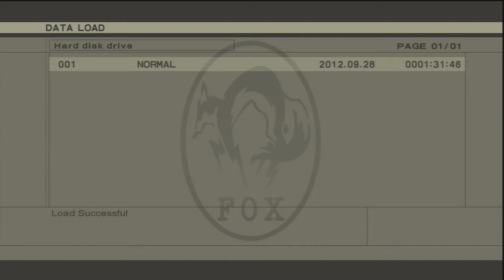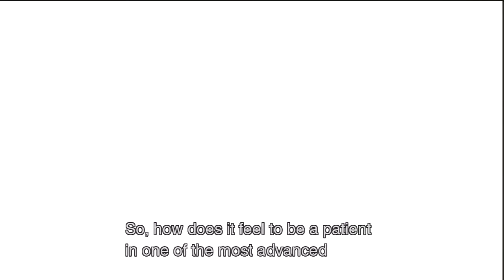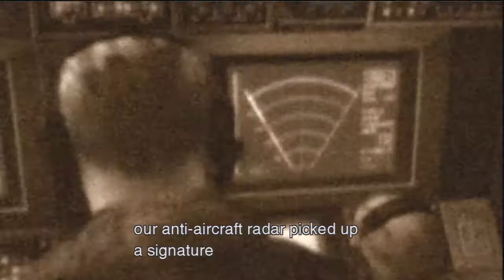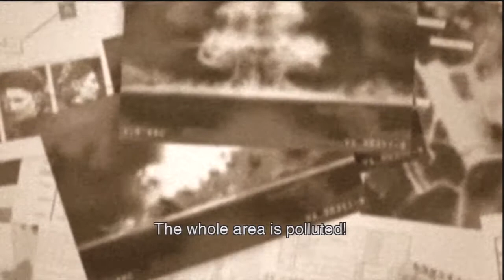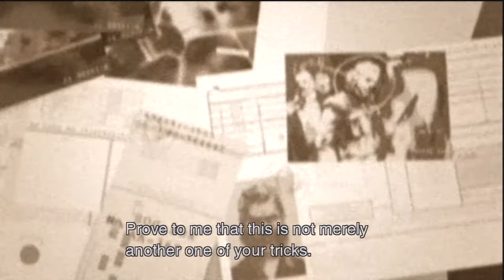Pelataan | Metal Gear Solid: Snake Eater | osa 4: Operation Snake Eater alkaa - Snake In Da Grass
Aloitetaan Operaatio Snake Eater. Kärmes väijyy vihuja ruohossa!